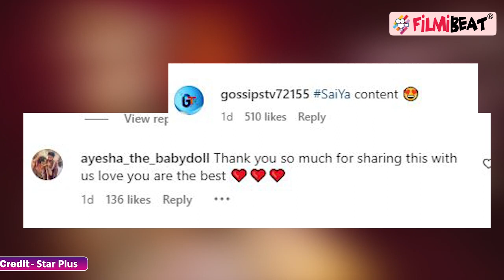Gum Hai Kisi Ke Pyar Mein Update: Pakhi जाएगी बाहर तो Chavhan Niwas में होगी Sai Satya की Entry ?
Gum Hai Kisi Ke Pyar Mein : Pakhi goes out then Sai Satya's entry will happen in Chavhan Niwas? How will be Sai and Satya's first night? Virat will get hurt, Sai will go to Chavhan Niwas again ? Sai to move ahead in relationship with Satya, What will Virat do? Sai's truth will be revealed to Vinayak, What will Virat do ? Amba will become Sai's enemy, What will Satya do ? Whom will Sai support between Amba and Bhavani ? Virat will do Satya's accident, What will Pakhi do ? Watch the sneakpeek of the forthcoming episode, now on hotstar.